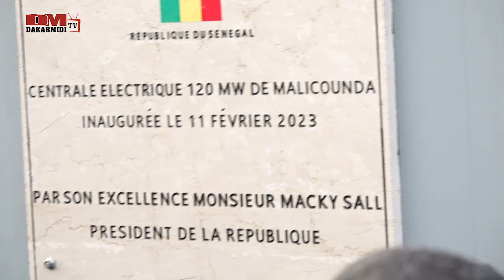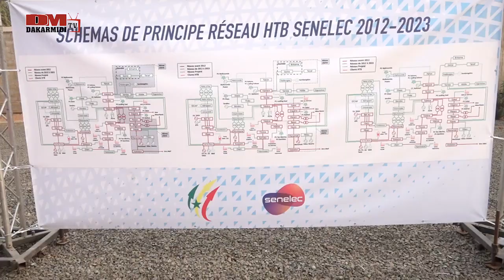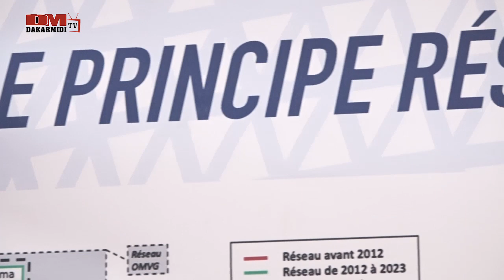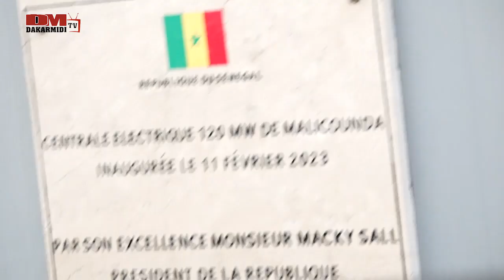Inauguration de la Centrale électrique de Malicounda par le Pr Mr.MACKY SALL